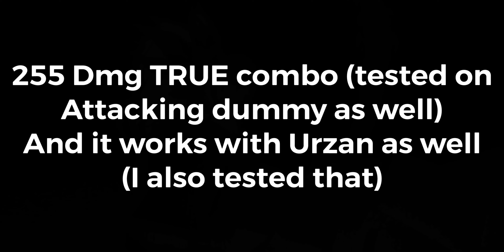[AUT] Reaper/Urzan Toxic Combo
Its actually true the stun on R is massive when you do it infront of the target